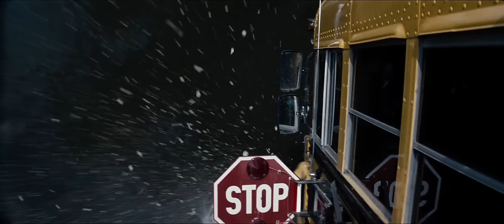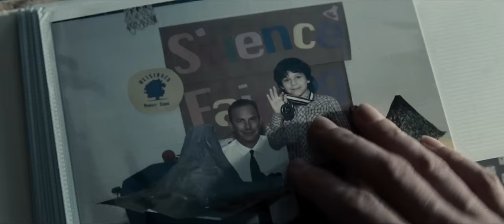Man of Steel - Official Trailer #2 [HD]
In theaters June 14th.

From Warner Bros. and Legendary Pictures comes "Man of Steel", starring Henry Cavill, directed by Zach Snyder. The film also stars Amy Adams, Diane Lane, Kevin Costner, Michael Shannon, Russell Crowe, Antje Traue, Ayelet Zurer, Henry Lennix, Christopher Meloni and Laurence Fishburne.